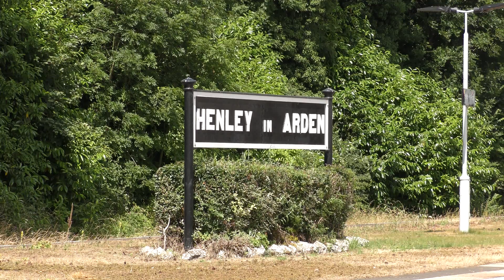4965 'Rood Ashton Hall' Tackles The North Warwick Line - Shakespeare Express - 2016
GWR 4965 heads the Shakespeare Express on the season opener, which would see a smokebox first return over the NWL, which rarely sees any forward facing steam these days with the only workings on the Shakespeare Express which are all tender first on the outward leg.

With engineering works putting a block on the usual return route over the Chiltern Line, this gave us the perfect opportunity to catch a Great Western hall class working hard up the nine miles of the majority 1/150 climb from Little Alne to Earlswood. Locations were Birmingham Moor Street, Yardley Wood, Henley In Arden, Wootton Wawen and Danzey.